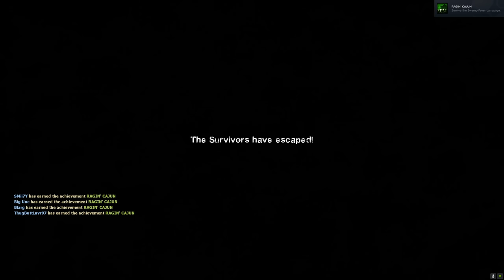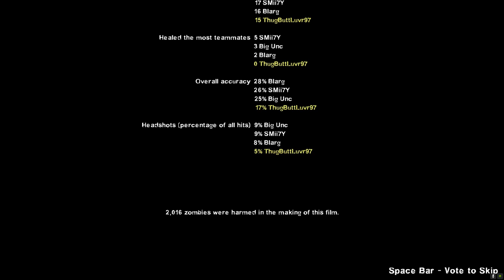SMii7Y basically hacked my game…